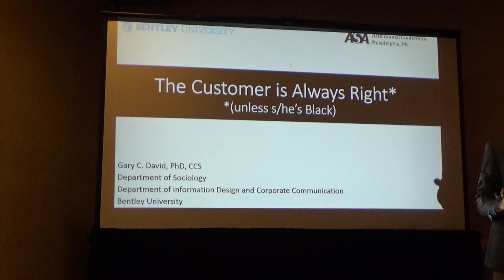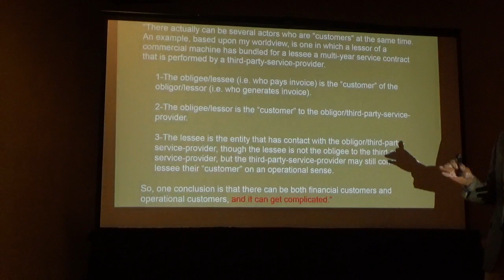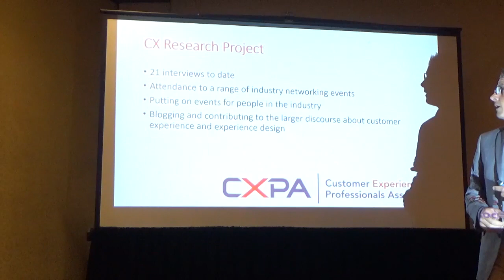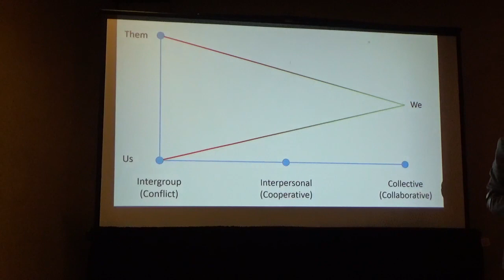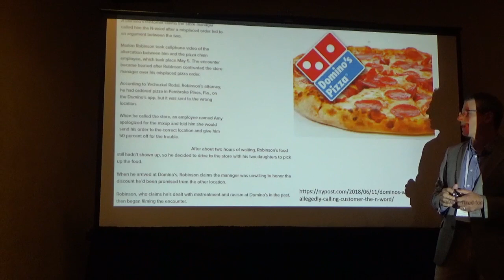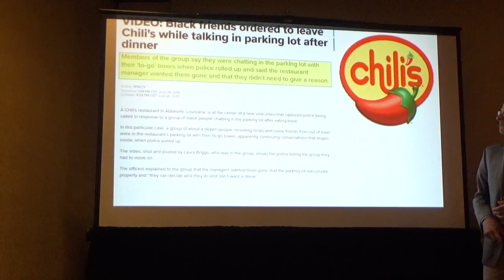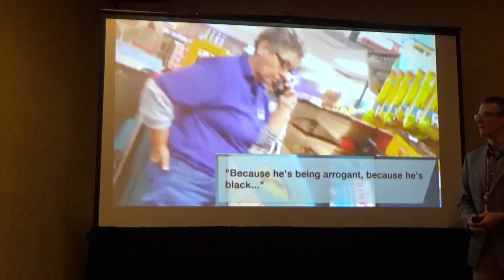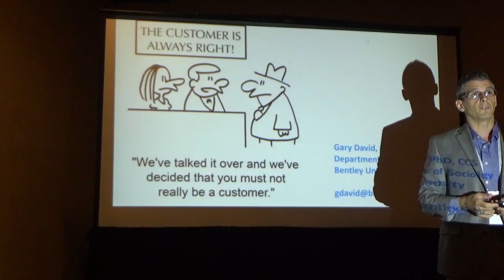The Customer is Always Right - Unless They're Black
A presentation I did at the American Sociological Association meeting discussing the removal of customer status in specific service encounters, using video that was collected by people experiencing the event directly. A combination of membership categorization analysis, conversation analysis, and ethnomethodological examination.